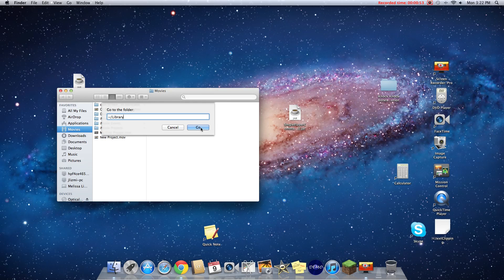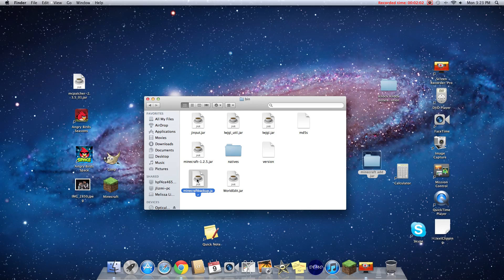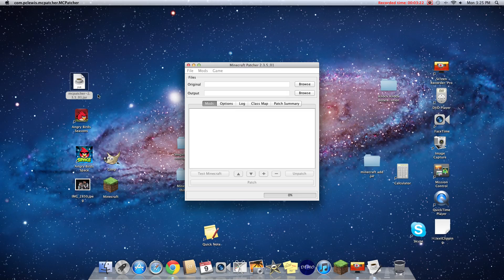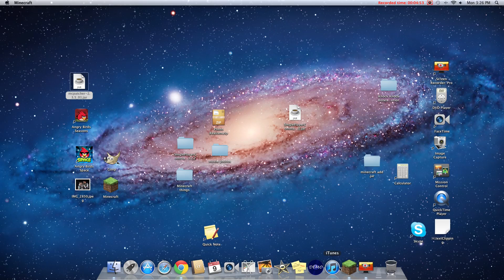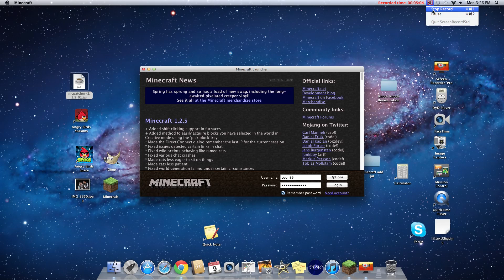Minecraft: How to use MCpatcher and mods for mac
Watch this to see the way to fix texture packs and keep the minecraft.jar folder safe &
sound! ;)